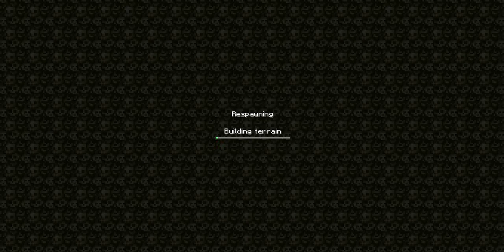Sawcraft Ep 1 Assassin427 w/ NyC_Gaming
Sawcraft
Assassin427
NyC_Gaming